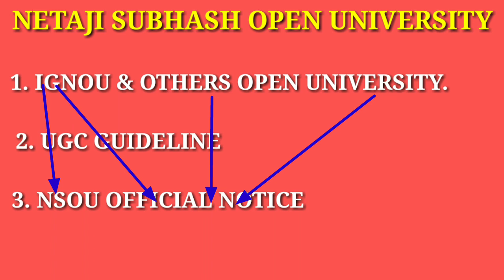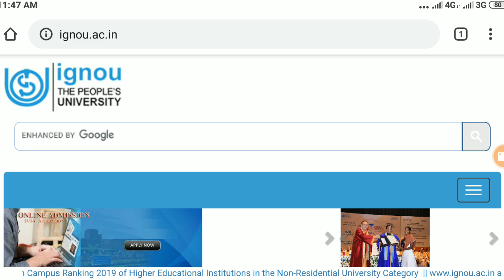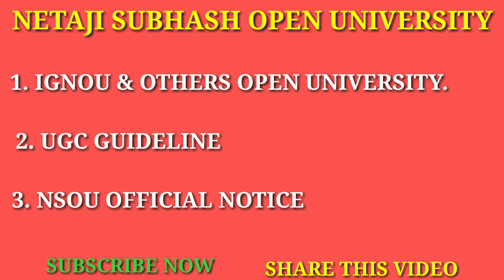NSOU EXAM : এখন‌ই পরীক্ষা বাতিল নয়।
NSOU EXAM : LATEST UPDATE
NSOU EXAM নিয়ে রাজ্য সরকারের OFFICIAL NOTICE দেখার জন্য নীচের লিঙ্কে ক্লিক করুন-